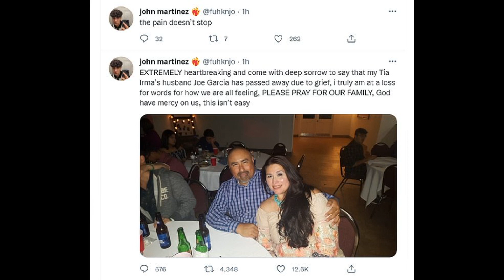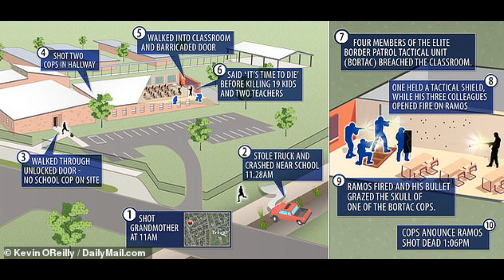Husband of hero Texas teacher Irma Garcia dies of a heart attack two days after she was shot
'He died of a broken heart': Husband of hero Texas teacher Irma Garcia dies of a heart attack two days after she was shot and killed by gunman while shielding kids from bullets
Joe Garcia died of a heart attack on Thursday, two days after his wife was killed
Family say Joe died 'of a broken heart' after Irma was murdered by the gunman
The pair were married for 24 years and had four children together
Irma and fellow teacher Eva Mireles, 44, died 'with children in their arms'
The pair jumped in front of the kids to try to stop the gunman from murdering them
Joe and Irma had four kids who are all teenagers or in their early 20s